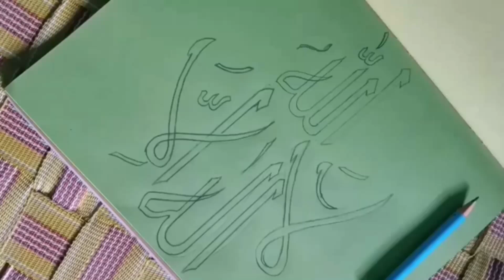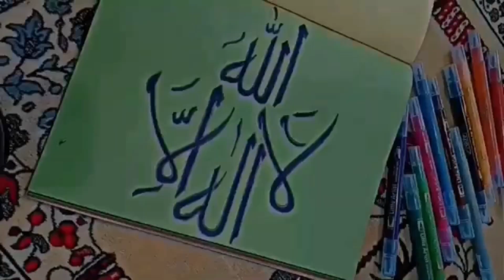La ilaha illallah ❤️ Beautiful Arabic Calligraphy ✒️/Creative Self Tabassum Khan/art